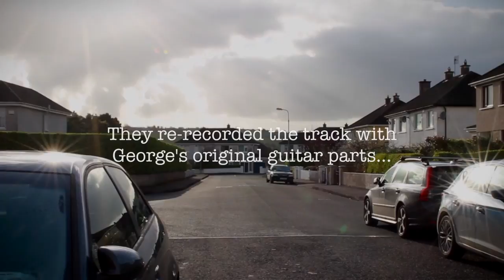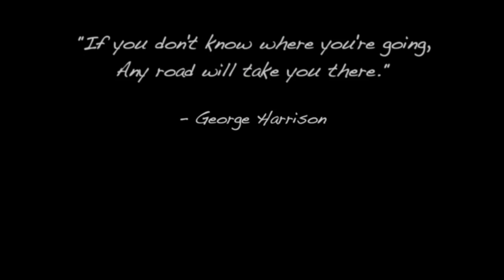rubyhorse featuring George Harrison on slide guitar .."Punchdrunk"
How did an Irish rock band get to play with Beatle George Harrison? A short film by Brian Oglanby.